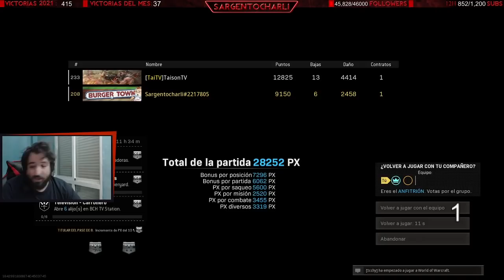JAJA NO QUE HA PASADO - NUEVA TEMPORADA 4 - WARZONE BATTLE ROYALE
Compras Amazon POR PAÍSES (abre para ver los enlaces)
Compras Amazon España
Compras Amazon USA

MI PC

Microprocesador: i7 6700k
Placa Base: Asus Z170 PRO GAMING
Tarjeta Gráfica: Asus Strix GeForce GTX 1080 Ti OC Gaming 11GB
RAM: G.Skill Ripjaws V Red DDR4 2133 PC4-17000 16GB 2x8GB CL15
DD1: Samsung 750 Evo SSD Series 250GB SATA3
DD2: Samsung 860 EVO Basic SSD 500GB SATA3
DD3: WD Caviar Blue 1TB SATA3 MAESTRO
Fuente: Radix Valeo V 700W
Caja: Cooler Master HAF 912 Plus
Disipador Microprocesador: Noctua NH-D14
Micrófono + auriculares: Microsoft Livechat LX-3000
Ratón: Logitech B100
Teclado: Kii 900